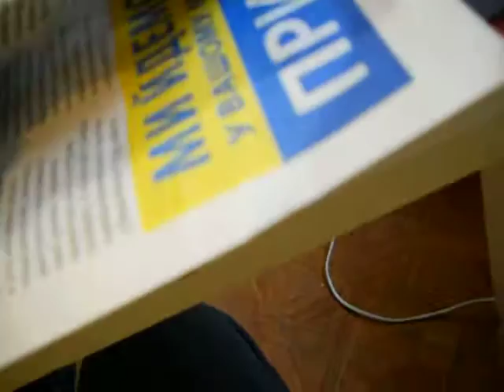Старики-Разбойники. Стадион С-11 и Рига-1. Начало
Старики-разбойники.  "Старики" - Стадион С-11 1960 г.в. и "Разбойники" -  Рига-1 1963 г.в, это Два мопеда одного времени, С одного начиналась двухскоростная отечественная мопедная история, для второго опыт первого был украден. Начало